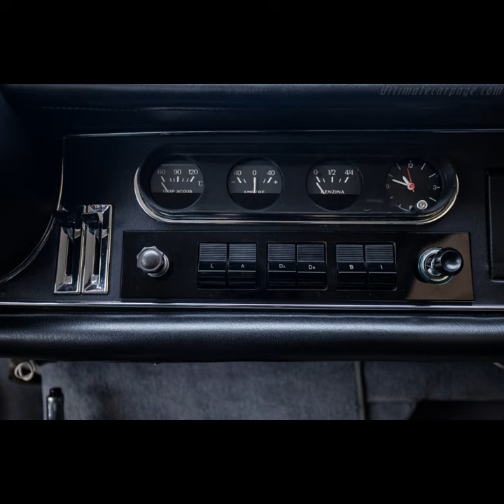ALFC EP 27. 1966-1968 Ferrari 275 GTB 4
Created with Wondershare Filmora

Intro/Outro/Lower Third Creator : Filmora Templates